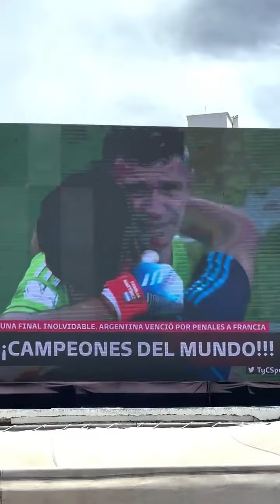La Grande Festa Mondiale In Argentina 19.12.2022